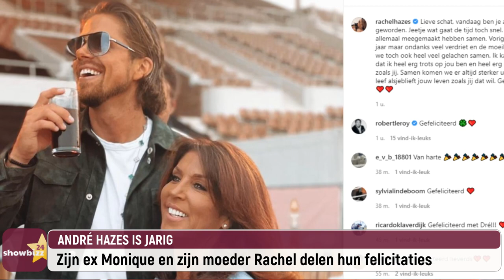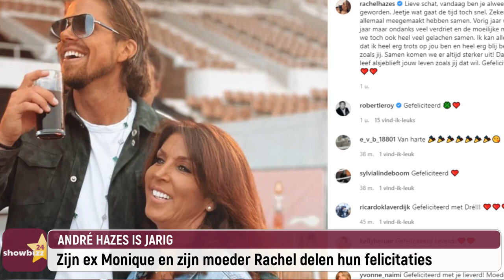Kathleen Aerts ontvangt bijzonder bezoek in Zuid-Afrika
Vandaag hebben we het in onze showbizzupdate over Kathleen Aerts en enkele opvallende gasten in haar guesthouse, ‘Tien Om Te Zien’ keert deze zomer terug, André Hazes viert zijn verjaardag en Meat Loaf is overleden.